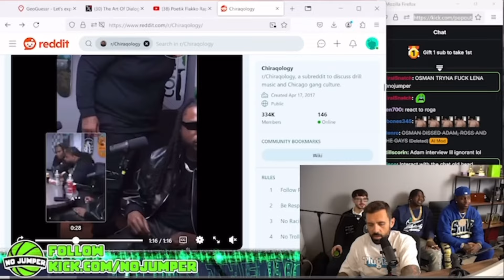Adam 22 Gets Security Into Fight Over His Comments…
Rooga of the GD set recently confronted Adam 22 on no jumper. This was in regard to his comments on Fbg ducks mom suing lil durk, Wooski and an old interview of his. Things started off peaceful and they quickly took a left.